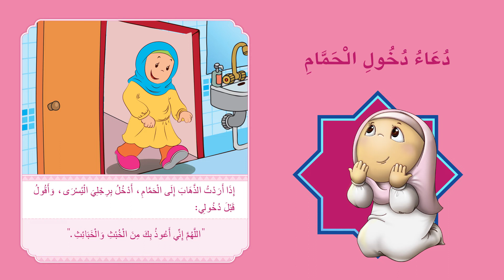أدعية المسلمة | دعاء دخول الحمام للبنات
دعاء دخول الحمام - للبنات
تتميّز مجموعة "أدعية المسلم" باسلوبها المبسّط القريب من نفس الطّفل، حيت يقرّب اليه بعضًا من الأدعية المأثورة ضمن تسلسل زمنيّ للأحداث اليوميّة الّتي يعيشها والتي تجذب الطّفل وتؤثّر فيه بشكل إيجابيّ يجعل من الذكر والدّعاء أورادًا دائمة راسخة في عقله وقلبه بإذن الله. كما اننّا حرصنا على عدم الإطالة، والاقتصار على متن الأدعية القصيرة ما امكن حتّى يكون حفظها وتذكّرها أمرًا يسيرًا على أطفالنا الصّغار، وبإمكان الوالدين وأولياء الأمور إرشاد أطفالهم إلى المزيد من الأدعية والأذكار حسب ما يرونه مناسبًا.